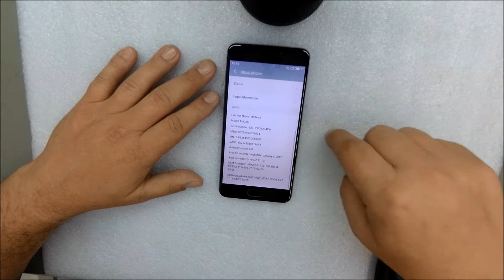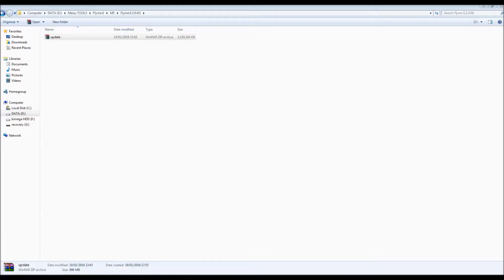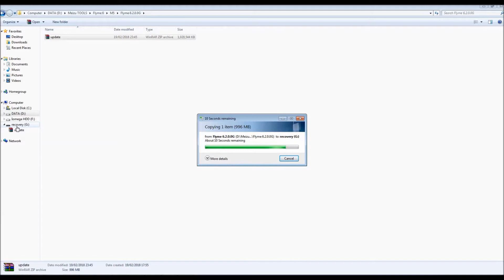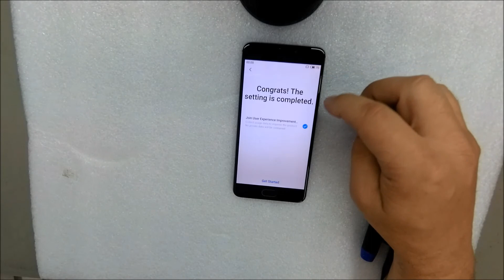Meizu M5 Note Firmware Update,Upgrade,Flyme 6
This is how to update/upgrade meizu phone M5 Note firmware flyme 6.3.0.0